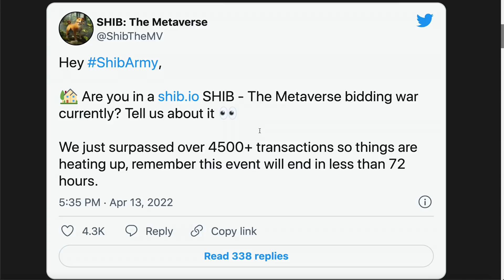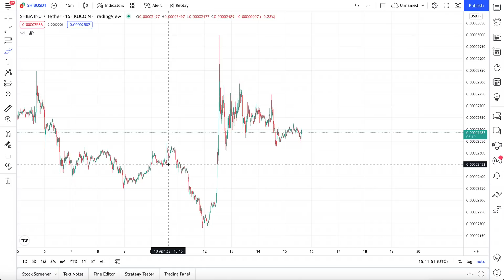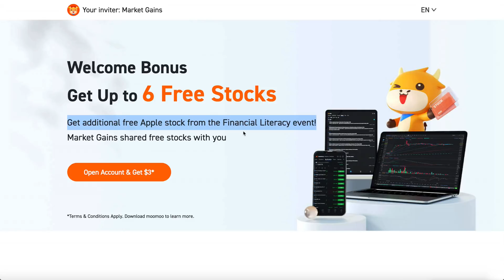THIS MIGHT DESTROY SHIBA INU COIN (Or Make It Rich)